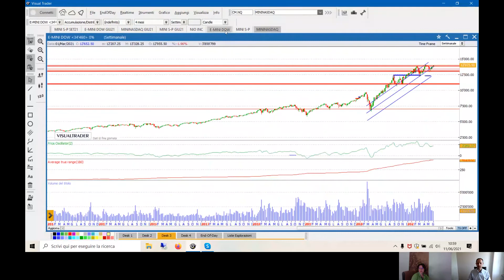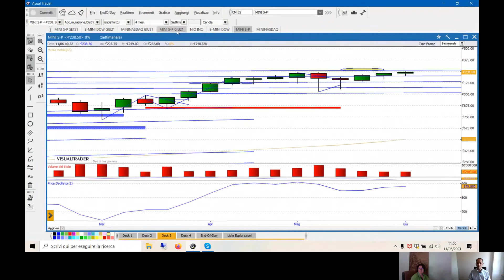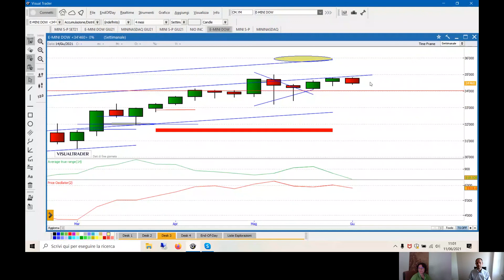Wall Street: potrebbero esserci a breve delle novità?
Insieme a Rossana Prezioso di Traderlink facciamo il punto sui principali indici di Wall Street, che da qualche settimana stanno stanzionando più o meno sugli stessi livelli.

Vista l'attuale situazione di ipercomprato è però possibile che nella prossima settimana ci saranno delle novità importanti, quali? scopriamolo insieme.